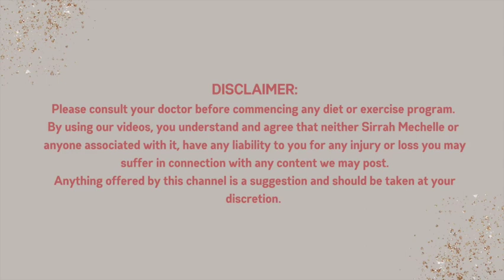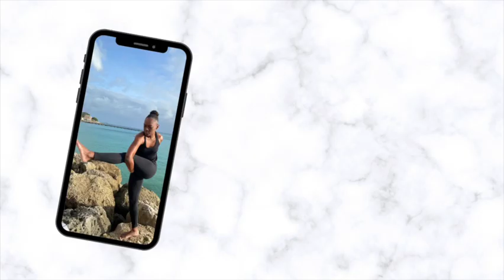Full Moon Yoga Practice - Chandra Namaskar | 11 Cycles (Moon Salutation)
Welcome to the channel @sirrahmechelle and today's practice.
Chandra means moon and namaskar means salute.
Come practice this beautiful full moon yoga practice session of chandra namaskar.  11 Cycles of moon salutation to calm and soothe your system.

Practice on an empty stomach in the evening night or when the moor is visible.
Until our next session together, go live ON purpose.  Namho Himalaya 🙏🏾✨

Monday: Meditations
Wednesdays: Yoga Flows
Saturdays: VLOGS / BTS